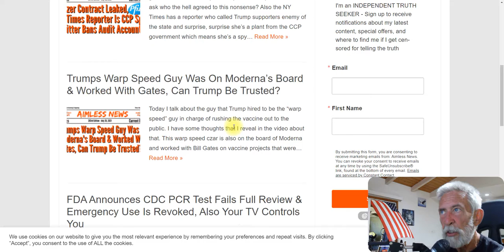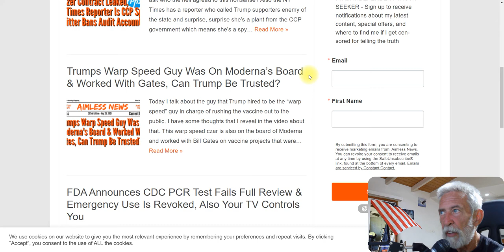New Videos Uploaded, But Not On This Platform